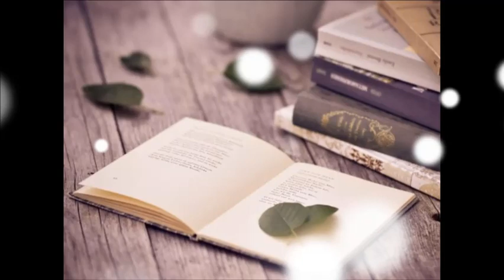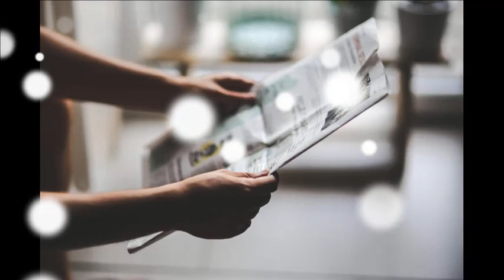සිංහල ෂෙලි වූ කුඩලිගම කවියා | Kudaligama poet who was a Sinhala Sheli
📜කොළඹ යුගයේ දෙවන කවි පරපුරේ ඉතා දක්ෂ කවියෙකු වූ කුඩලිගමයන් සිංහල ෂෙලී නමින් විරුදාවලි ලද්දේ එතුමාගේ සොබාදහමට බැඳි අපූර්ව කවි ආර නිසායි.

සැඟවෙමි එබෙමි නිසසල වෙමි සසල                     වෙමි
ඇඹරෙමි එහෙත් පසු නොබසිමි නොන                  වතිමි
කවදා කොතැනකදි හෝ මහ මුහුදු                           හිමි
හමුවුණු කෙනෙහි මා සතු බර ඔහුට                        දෙමි
                                                                   ගංගාවේ ගීතය - එච්.එම් කුඩලිගම